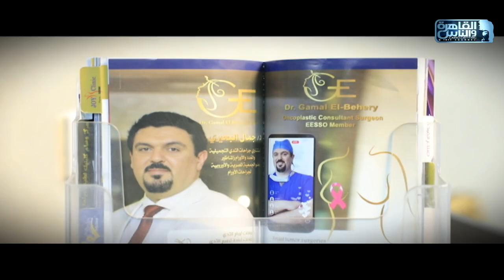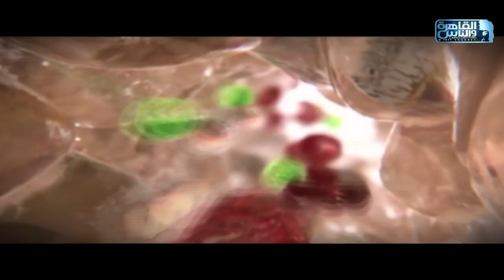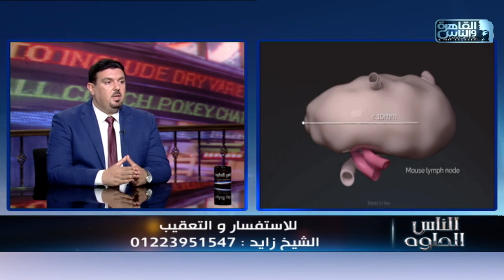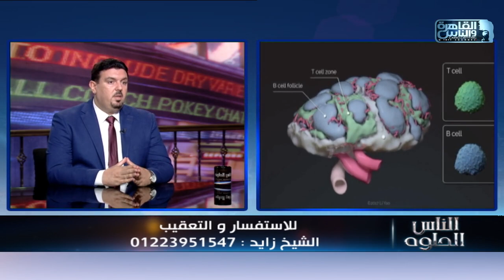الناس الحلوة | اكثر الأورام الشائعة عند الاطفال وكيفية العلاج مع دكتور جمال البحيري